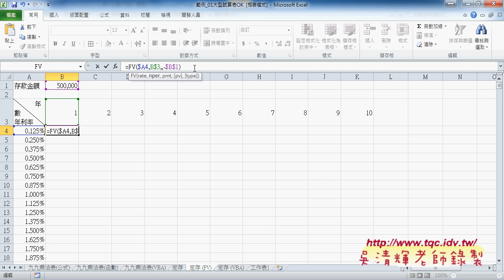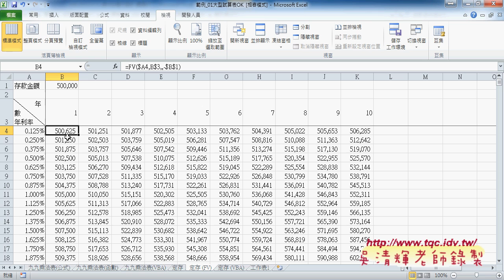05 如何用FV函數計算定存與轉VBA說明東吳EXCEL VBA雲端資料庫 吳老師1